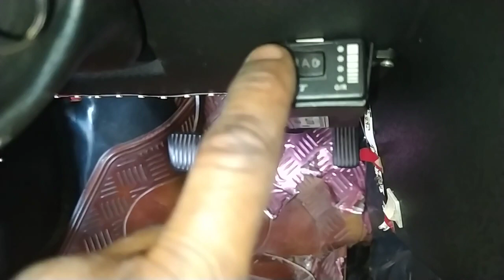Redutor de pressão do gnv está congelando. aqui uma dica segura e fácil pro seu veículo.